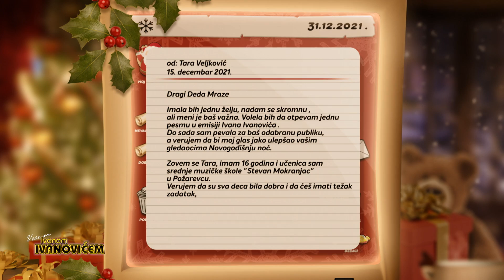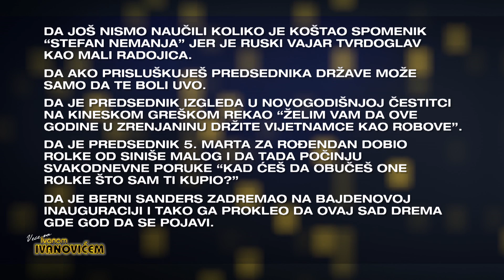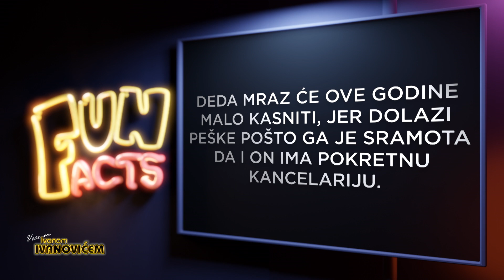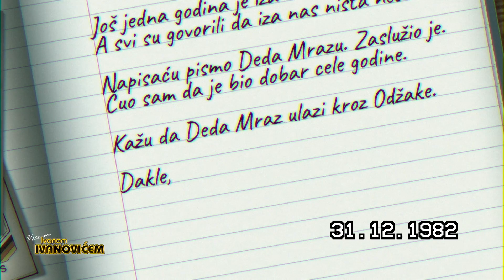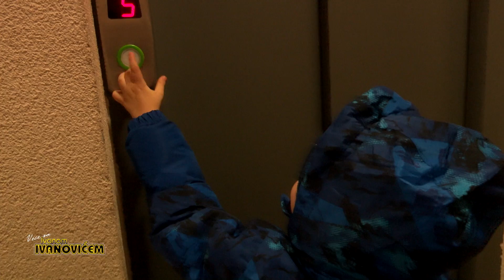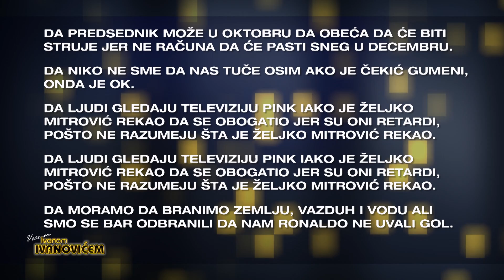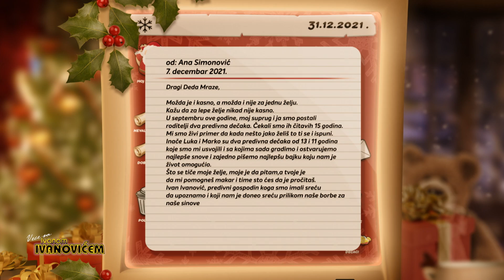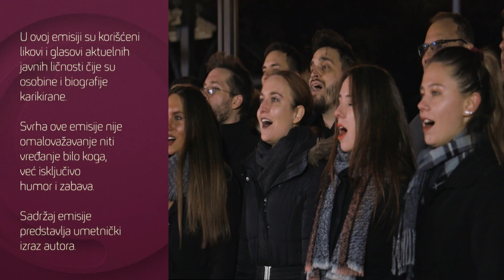Veče sa Ivanom Ivanovićem 659. NOVOGODIŠNJA EPIZODA